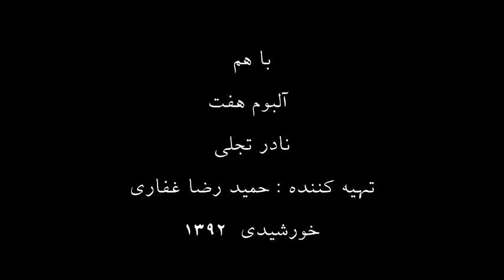قطعه ی با هم آلبوم هفت نادر تجلی تهیه کننده حمید رضا غفاری 1392